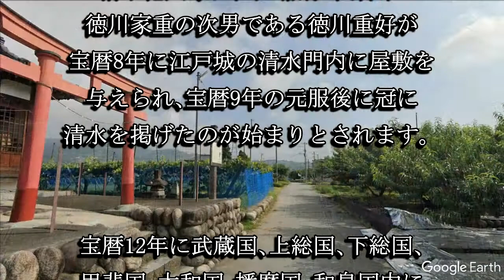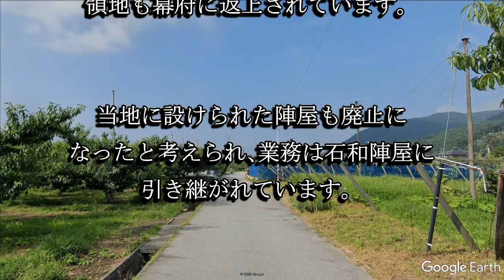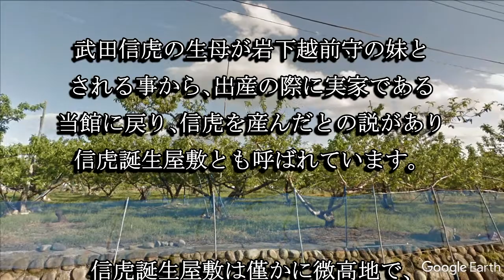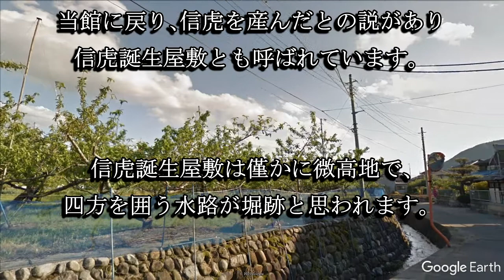岩殿城（山梨県大月市）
岩殿城は戦国時代に小山田氏が築城したと推定される中世の山城です。岩殿城の跡地は貴重な事から山梨県指定史跡に指定されています。